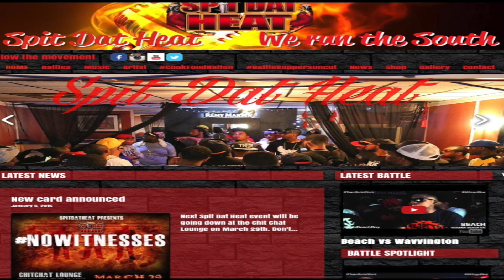Casuan vs Jay Right